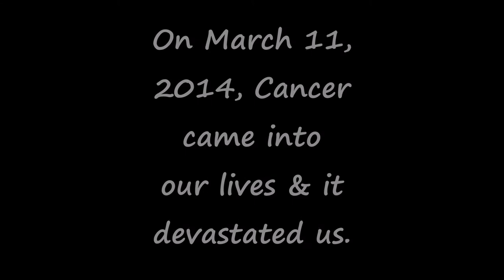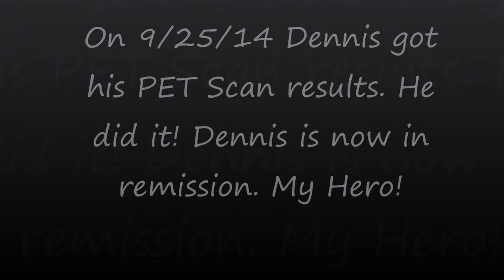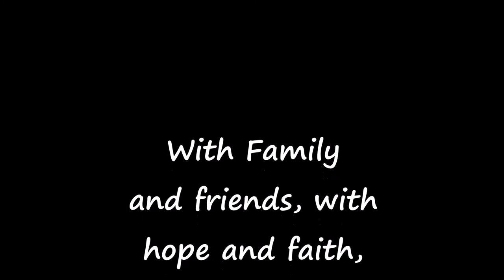Chemotherapy Journey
For Dennis